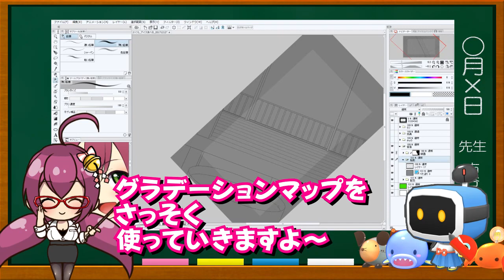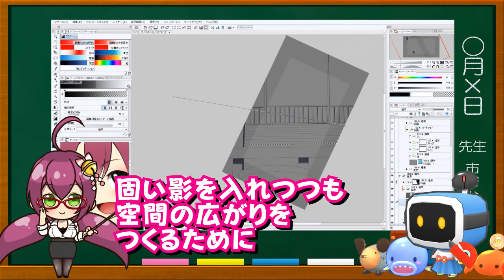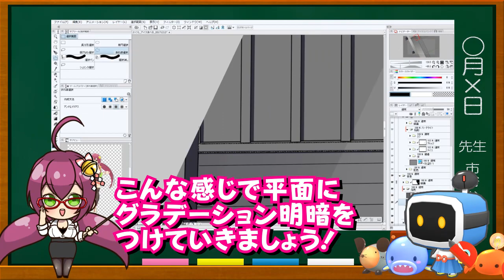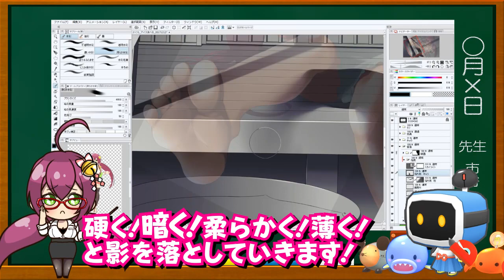かぐら先生が教える！！女の子イラスト講座 第17回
株式会社ディー・オーのCG講座シリーズ第二弾！
女の子キャラのイラストメイキングです。
今回は背景の陰影を付けていきます。

「キャラと背景の線画」
「配色と影塗り」
「ハイライト」
「背景の陰影」←いまここ
「特殊効果」
「照明効果」
「ブラシアップ」
の順で学んでいきます。

週に一度のペースで、随時続きをアップしていきます。
参考にして頂けますと嬉しいです。